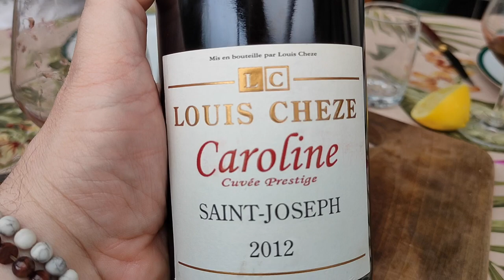Dégustation vin - Saint Joseph - Syrah - Louis Chèze - Dégustation à l'aveugle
Comment reconnaitre un vin ?
Son pays, sa région, ses ou son cépage.
Comment déguster un vin ?
L' oeil, le nez, la bouche, les équilibres aromatiques, les défauts gustatifs.
Comment organiser une dégustation ?
Vous n'aurez pas ou peu réponses avec cette vidéo, car.
 On y connait rien !
Cependant on se marre bien.

Alors aujourd'hui dégustation à l'aveugle d'un vin de Louis Chèze situé à Limony en Ardèche du nord.
AOP Saint-Joseph 2012 "Cuvée Caroline" - Côte du Rhône

Cépage : Syrah
Région d'origine : Vallée du Rhône nord

Avec à la dégustation Alex, Pierre et Lulu

Alors oui On y connait rien ! Mais voici tout de même quelques informations techniques sur le vin pour mieux connaitre son histoire.

Cuvée
 Cuvée élaborée depuis le millésime 1987, c’est une parcelle située au-dessus des coteaux de Brèze à 300 mètres d’altitude bénéficiant d’une orientation plein sud.

Encépagement
 100% Syrah, 40 ans d’âge, rendement compris entre 30 Hl/Ha et 35 Hl/Ha.

Vinification
Conduite raisonnée du vignoble, épillonnage, vendange en vert et vendange manuelle. Tri sélectif du raisin sur pied, ramassage dans des caisses de 30 Kg.

Elevage
20% fûts neufs et 80% de 1 ou 2 vins pendant 14 mois suivant le millésime. Mise en bouteille sans filtration en une seule mise.

Allez rencontrer les vignerons et les vigneronnes, demander conseils à votre caviste de quartier pour au final passez des bons moments avant, pendant, après la dégustation.

Si vous avez apprécié cette vidéo et l'esprit du programme merci de partager et de mettre un petit pouce (café ) !